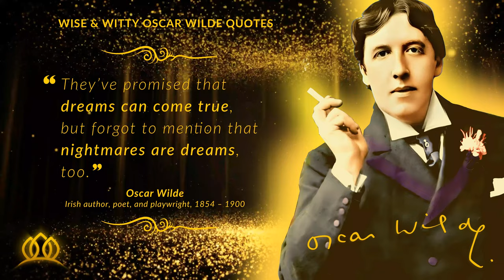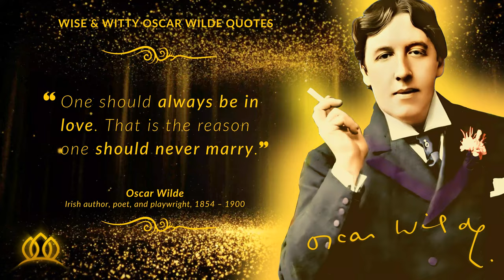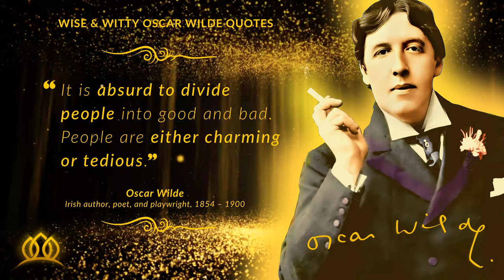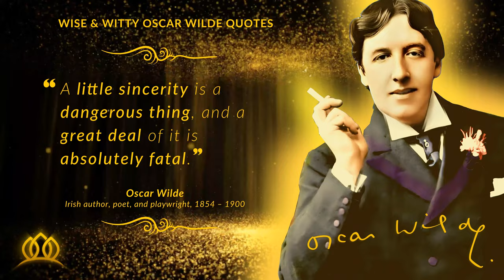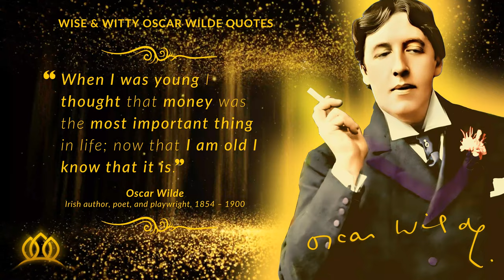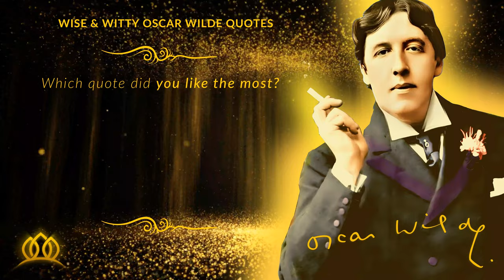Insightful Oscar Wilde Quotes to help you THINK DIFFERENTLY and SEE the BIGGER picture in LIFE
Why do people love Oscar Wilde? Is it his deep insights about life, people, love, and society, or his unique, bold, and sometimes witty style of writing? In this video, you'll find some of his brilliant, life-changing, and funny quotes on life, love, society, and people.

Oscar Wilde, in full Oscar Fingal O'Flahertie Wills Wilde, is a famous Irish playwright, wit, poet, and dramatist best known for his famous novel, The Picture of Dorian Gray (1891), and his comic masterpieces Lady Windermere's Fan (1892) and The Importance of Being Earnest (1893).

He is best known for his plays and novels, but he also wrote essays, poems, short stories, and fairy tales. His parents were well-known in the art world of Victorian Ireland. His father, Sir William Wilde, was Ireland’s leading ear and eye surgeon and his mother, who wrote under the name Speranza, was a revolutionary poet and an authority on Celtic myth and folklore.

Time and time again, famous writer Oscar Wilde has shown us the beauty of life, the pain of love, and happiness. In this video, I’ve compiled a collection of his best quotes that reflects his wise and deep insights about life, people, love, and the world.

I put a lot of work, effort, and energy into making this video and I hope you enjoy it as much as I enjoyed making it.

Don't miss life-changing quotes and wisdom that can change your life —